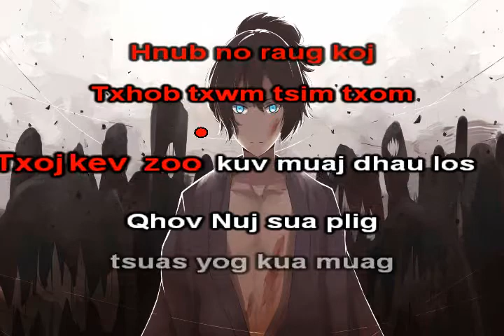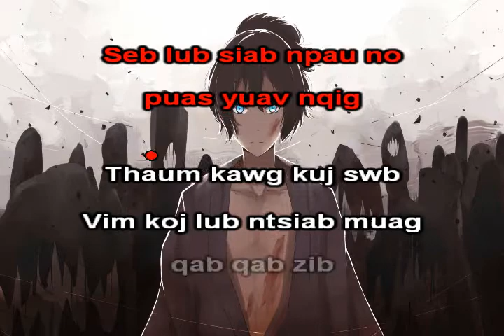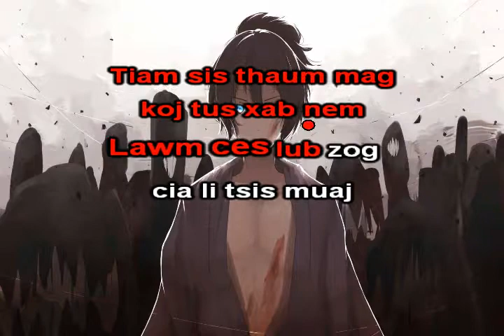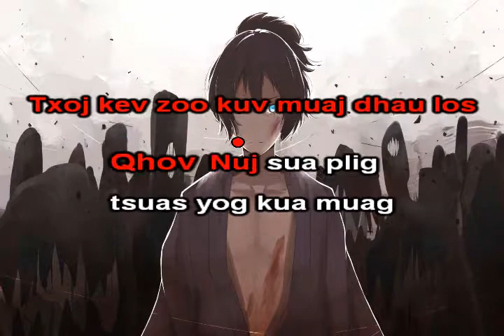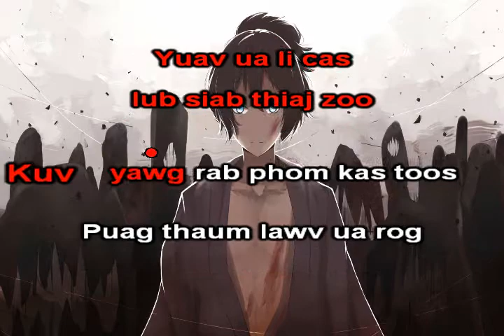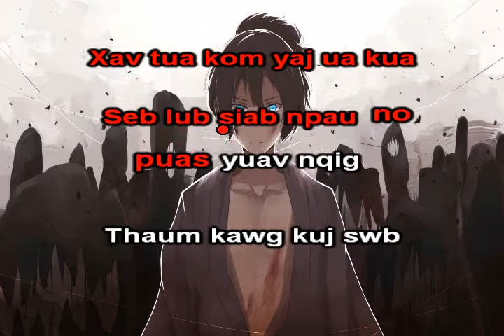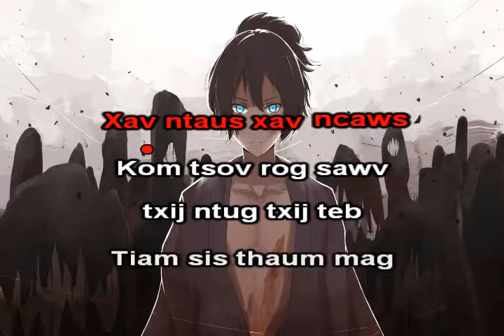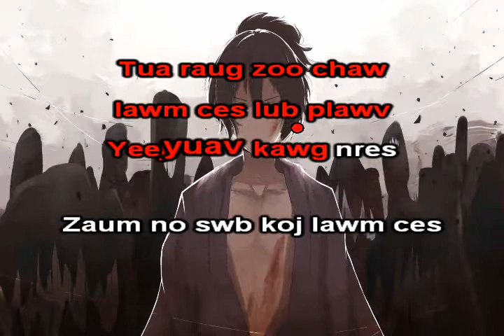Pauj Kua Zaub Ntsuab Instrumental + Lyrics - Tsua Muas